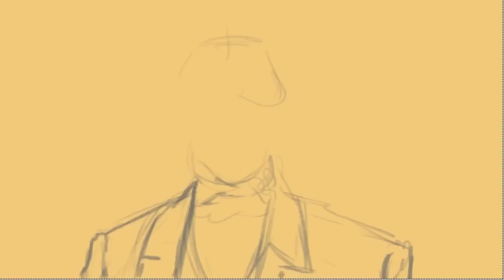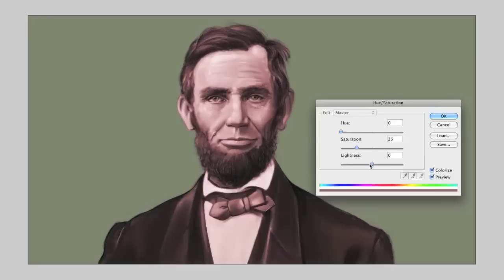How to make Abe Lincoln Smile, speed painting by Dave Larks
How to make Abe Lincoln smile, by Dave Larks, was painted in Adobe Photoshop and edited in Adobe After Effects.  This was done freehand while looking at the famous photo reference. It took about 6 hours to paint and about 2 hours to edit. This was painted on a Wacom Cintiq. The Music was graciously provided by Dennis Lotka, a.k.a. DHL music.  The song is from the album 'Third Encounter' and is called 'Geas'. You can hear more from DHL music @ and you can see more of my painting @